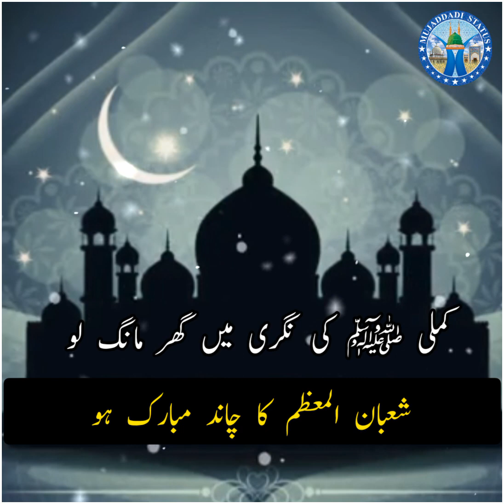Shaban Ka Mahina Mubark ho ||Shab e Brat Status